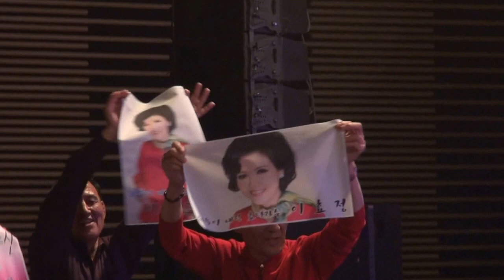이효정-고향으로 갈래_쇼 한마당-신도림테크노마트11층_영상감독 이상웅-2013.10.29. 00047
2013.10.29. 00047, 가수 이효정-고향으로 갈래_쇼 한마당-신도림테크노마트11층_영상감독 이상웅_leesw.(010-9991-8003)